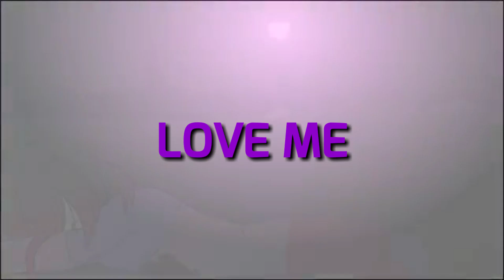Glitchtale AMV (By Camila Cuevas)/ Monster Gumi /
ABREME

Espero que les guste el 2do video que prepare y creo que la animación se tardará y (talvez) sea el primer video del 2019